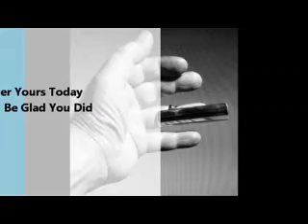VooDoo Bone Guitar Slide Live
I Got My MoJo Workin...